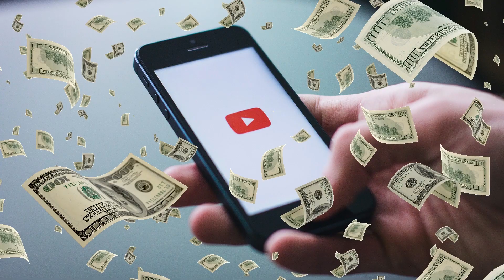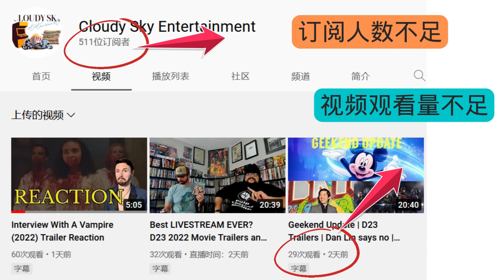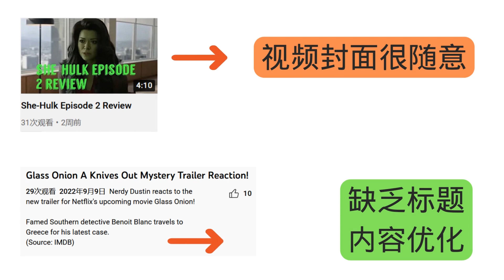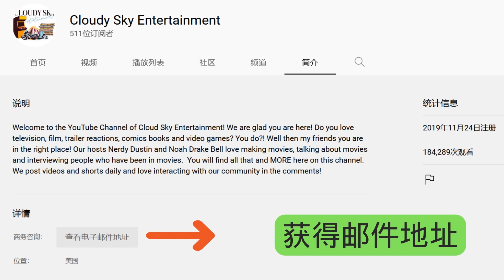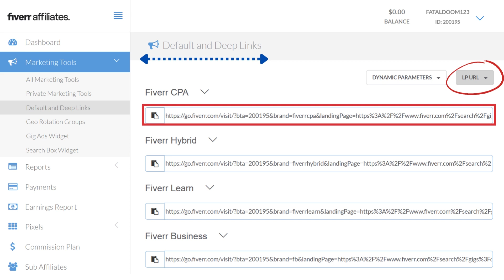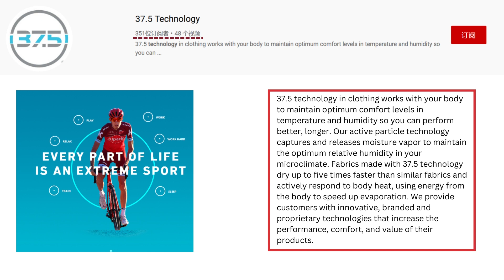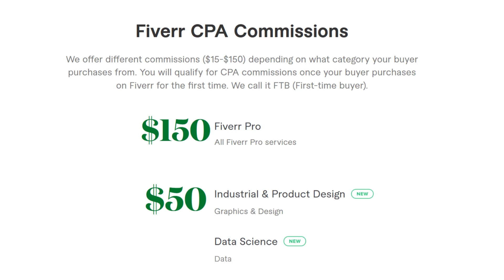推广YouTube推广服务，日赚150美元 ｜ 简单的联盟营销推广技巧，已邮件营销的方式推广YouTube涨粉，优化服务，并获得Fiverr的佣金提成收入 ｜ 如何定制推广邮件，提高邮件营销的转化率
然而，对于一个从零开始的新频道，一个新手YouTuber如果没有任何YouTube推广运营经验，则需要花费6到12个月的时间，才可能达到这个标准。也就是说，一个新人YouTuber必须在没有任何收入的情况下，坚持工作6个月以上，才有机会开通YouTube广告收益。

我们今天要做的工作，就是发现各个新频道的不足之处，并向这些频道主提供解决问题的方法，并从中获得佣金收入。这种推广方法就是站在潜在客户的角度考虑，为客户量身定做解决方案。相比其他的营销模式，这种方法可以获得非常高的转化率。

💌 邮件1：推荐普通服务
Hi Dustin, I’m a subscriber of your channel and your videos are great. However, I have noticed that the videos you uploaded only have less than one hundred views.

💌 邮件2：推荐PRO服务
I’m a subscriber of your channel and a certified YouTube Channel Growth Manager.
Do you know that youtube can help expose businesses to potential customers, communicate with existing customers.
Through detailed research and analysis, we'll apply the latest Video Growth and Optimization Strategy to introduce 37.5 TECHNOLOGY channel to organic and relevant audiences.